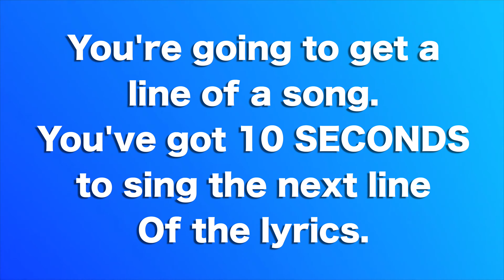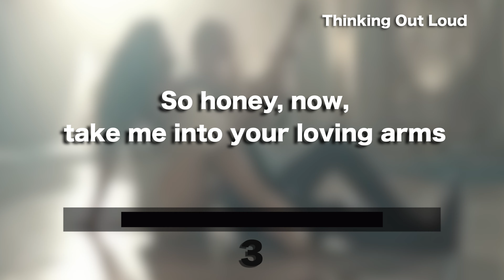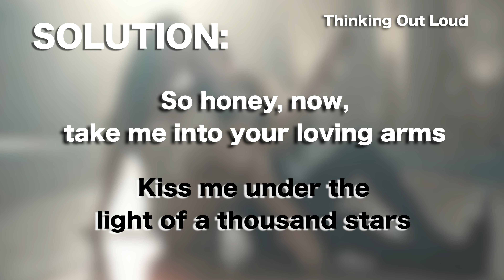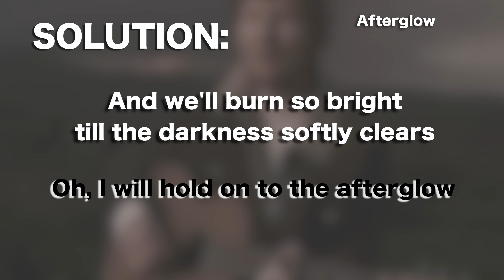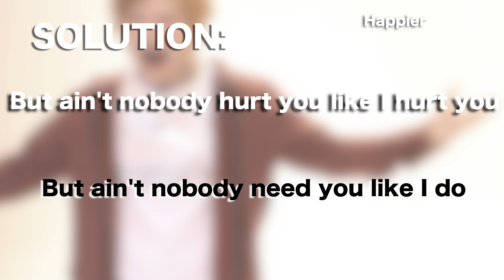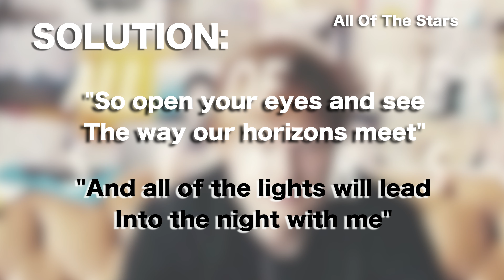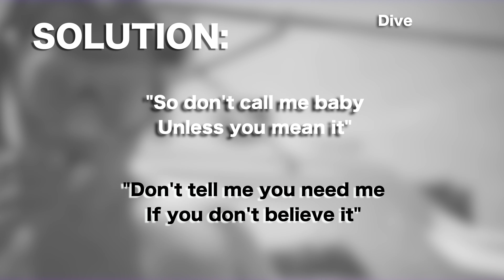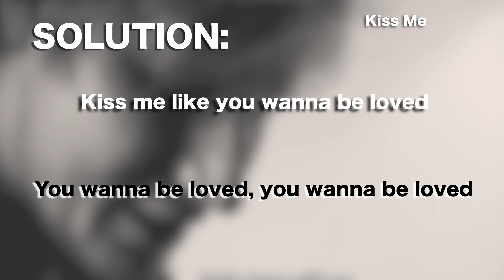Ed Sheeran || Finish the Lyrics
Enjoy this new Finish the Lyrics by Ed Sheeran! Please comment your scores down below!